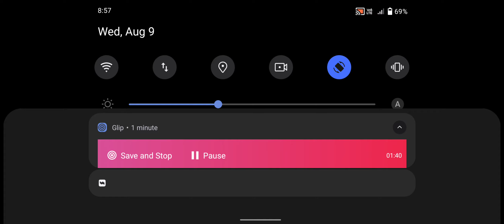Zombie Monsters 3 - Dead City - Android GamePlay #3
FPS Horror Zombie Action

Features:
-powerful and realistic guns
-realistic and immersive scenarios
-various dead zombie and mutants
-high detailed city
-HD 3D Graphics
-supports gamepad